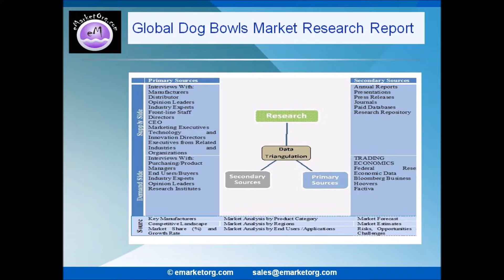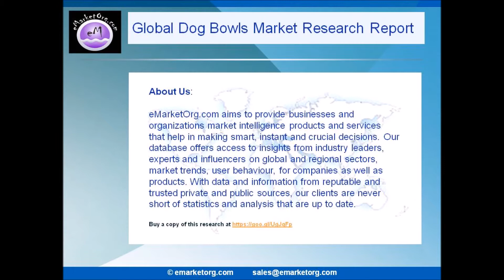Dog Bowls Market 2017 World's Major Regional Market Conditions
Browse the Complete Dog Bowls Market Report with comprehensive Table of Contents @

What are the Product categories of the Dog Bowls market of this research?
The product subdivision in this report displays the production, revenue, price, market share and growth rate of each type, primarily split into Stainless Steel Bowls, Ceramic Bowls, Plastic Bowls, Elevated Bowls and Automatic Feeders.